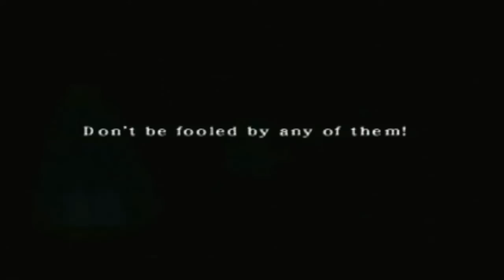Part-167-LP-Arc the Lad , Twilight of the Spirits-Our Own Personal Hell!!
Topic: Let's Play
Game: Arc the Lad 4
Publisher: S.C.E.A. / Cattle Call
Console: Playstation 2
Commentator: Andrew Lundeberg
Note: Back when I used to rent games. I rented a game called, Arc the Lad!! I Played the crap out of it 4 or 6 years ago. now its time for me to pick up the Sword of justice!! (With special guest star from my Dark Cloud Let's Play, The Fairy King!!!)